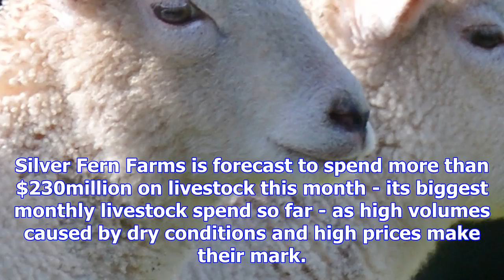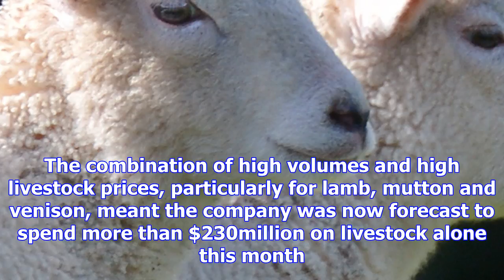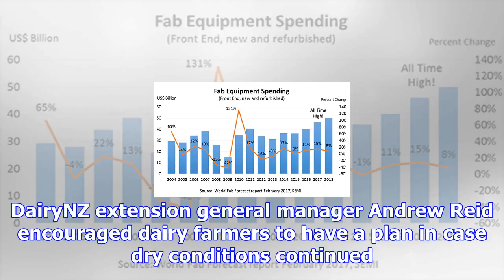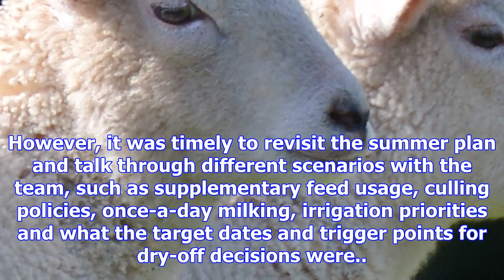Sff forecasts record spend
Silver Fern Farms is forecast to spend more than $230million on livestock this month - its biggest m...